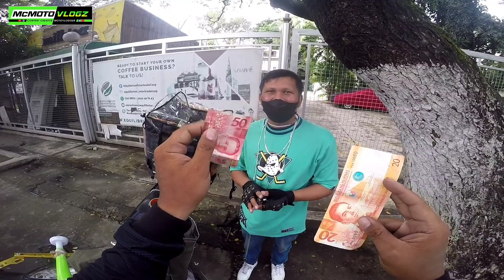PERA O BALLPEN social experiment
ano ba mas pipiliin mo?